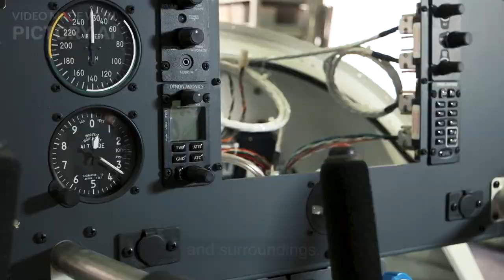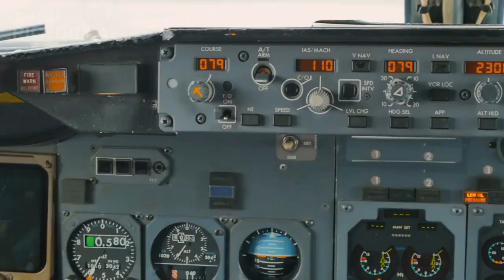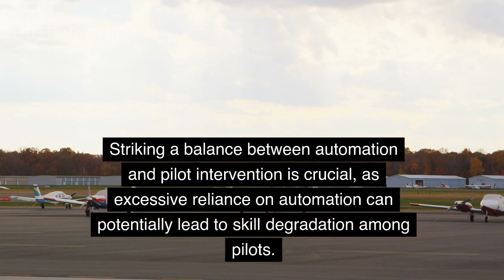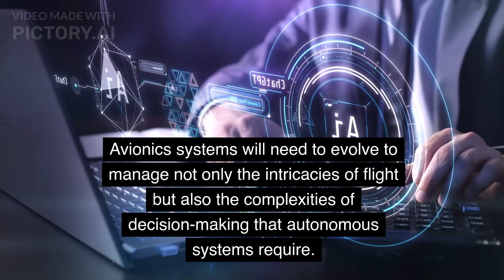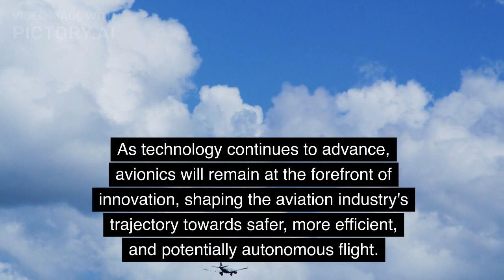Avionics: Navigating the Skies with Cutting-Edge Technology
Evolution of Avionics: From Basic Instruments to Advanced Systems
Navigation and Communication Systems
Flight Control Systems